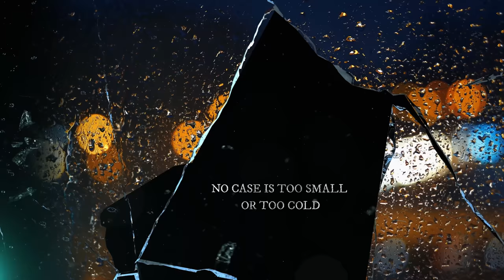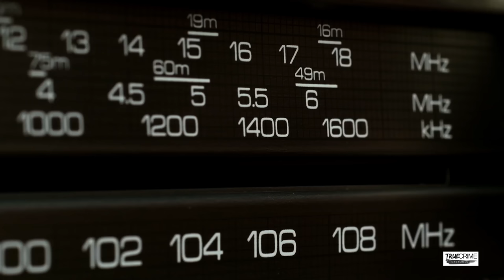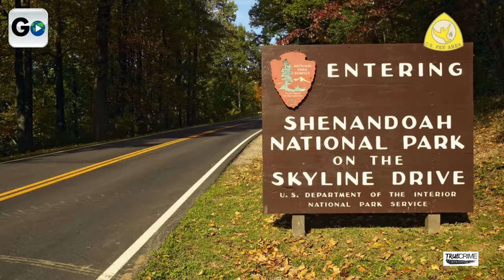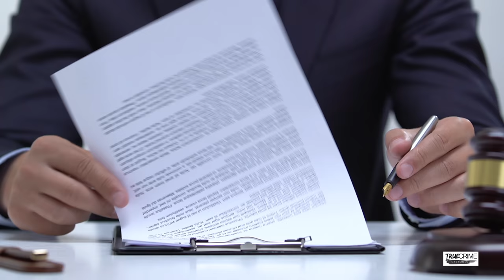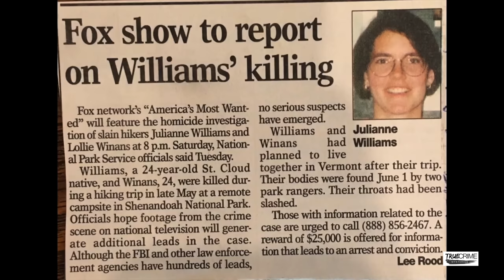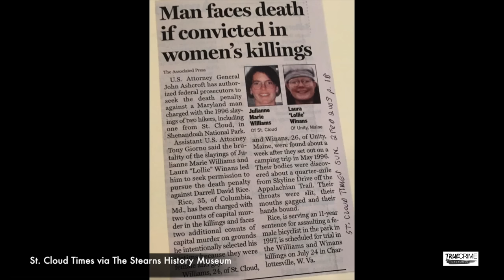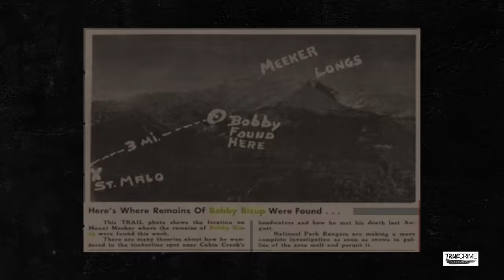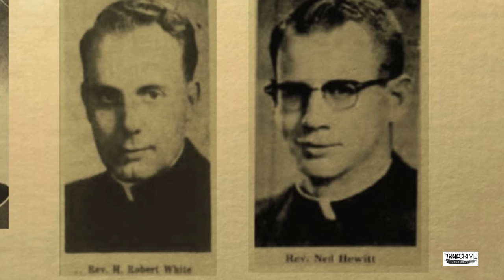DNA Evidence Key to Solve Double Murder | COLD CASE FILES | 3 National Park Murders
T4L 1X3